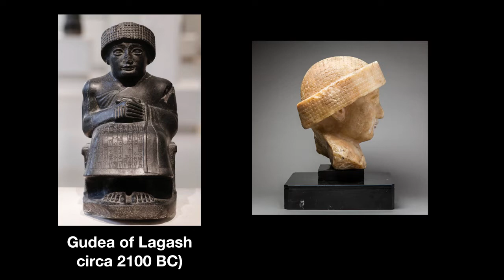1 Peter class on Aug 30 -- 1 Peter, Chapter 5 (final week of 1 Peter)